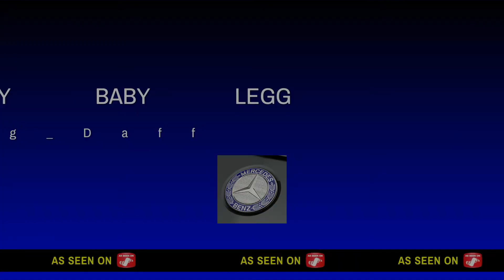2k20 DUNKS BY BABY LEGG *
NBA 2K20 HIGHLIGHTS